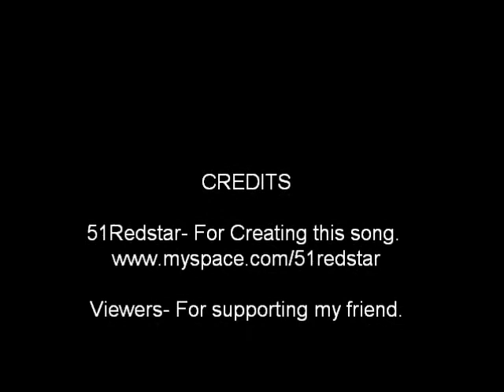Never meant to last forever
A brand new song from my friend! MYSPACE YOUTUBE CHANNEL

Facts: 51Redstar, is aware of me uploading his music, why am I doing this? Well, I love to listen to his songs and I can't reach his myspace from my Ipod Touch, so why not place it on youtube, learn how to edit videos (Ya right now I suck.:p) and at last I want everyone to be able to listen to his music.:D

Comments are welcome, my friend wishes to hear what people think of his music!

So with all that said

THANKS,